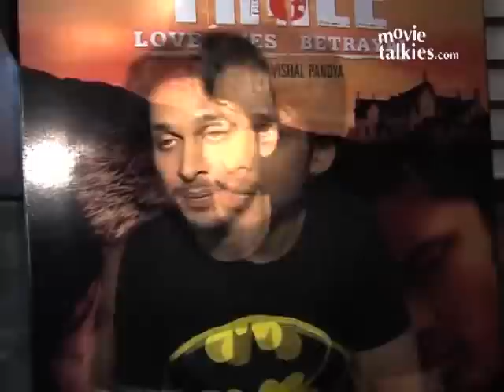Interview of Akshay Kapoor : "Three - Love, Lies and Betrayal"